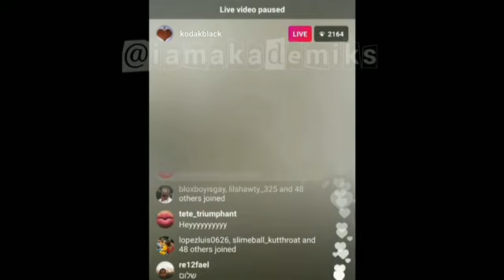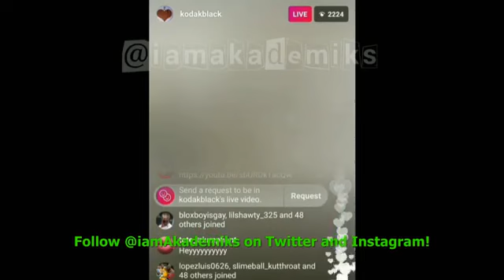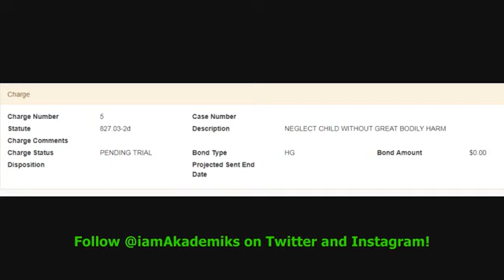Kodak Black House Gets Raided by Police and He gets arrested for Gun Posession, Weed More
dj akademiks, dj akademics, deejay akademiks, everyday struggle, the negrotiator, kodak black